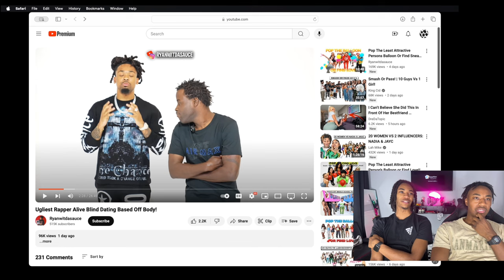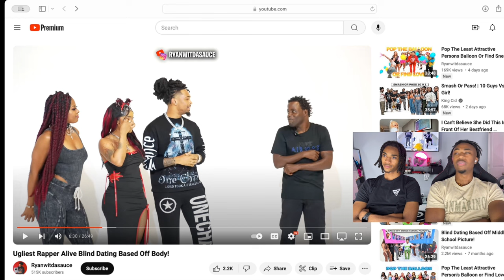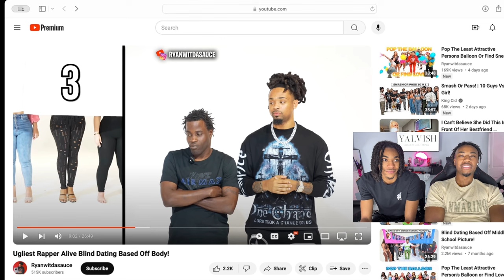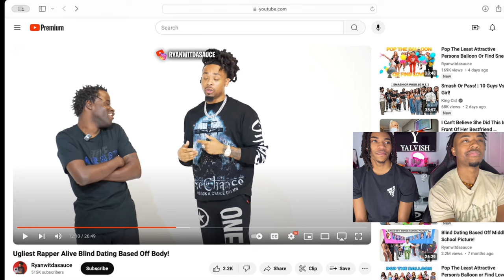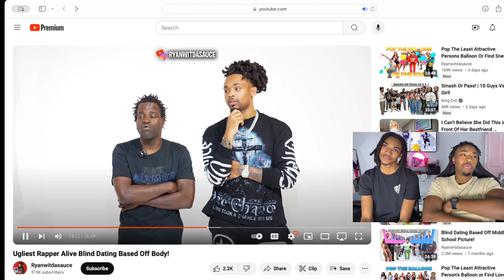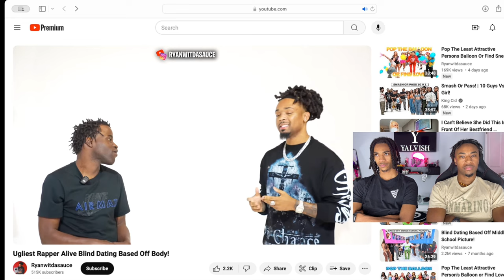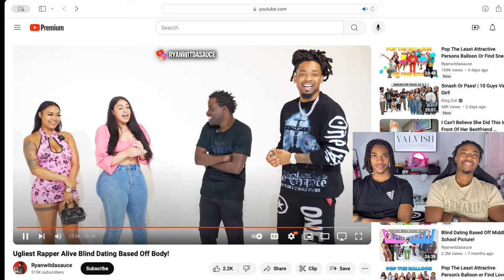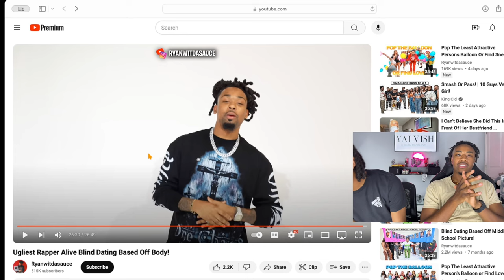Ugliest Rapper Alive Blind Dating Based Off Body!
Welcome to Yalvish! 🤣🔥 In this hilarious reaction video, we watch and react to 'Ugliest Rapper Alive Blind Dating Based Off Body!' by Ryan. This video is packed with funny moments, surprises, and drama as the rapper navigates through the blind dating challenge. Our commentary and reactions will keep you entertained from start to finish. Don’t miss out on this must-watch reaction video!